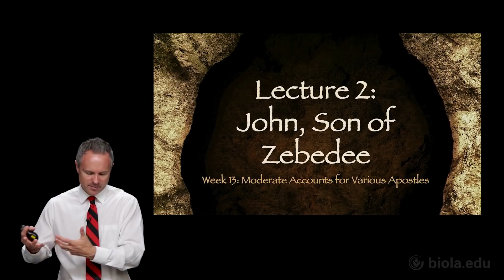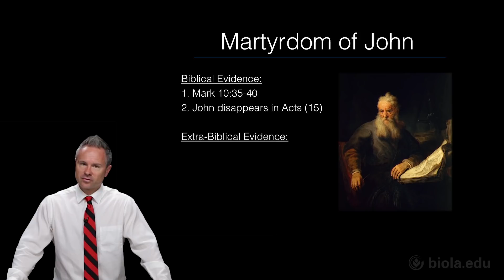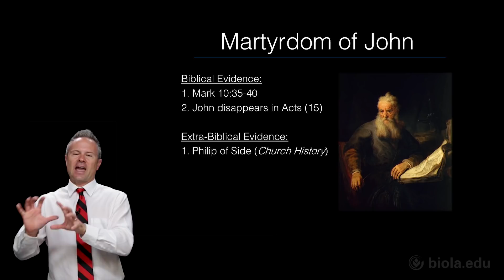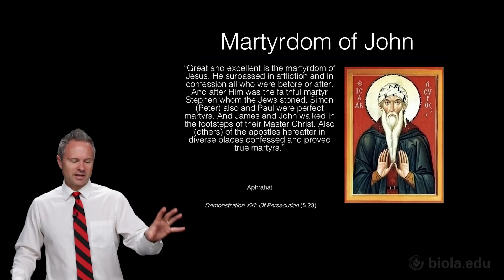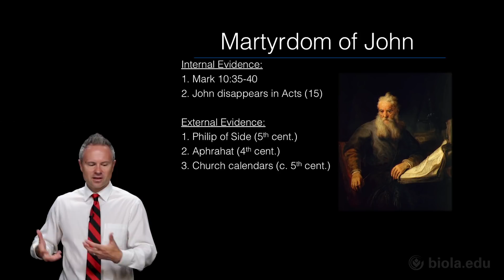Did John the Apostle Actually Die As A Martyr?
One of the most fascinating finds of my research on the deaths of the apostles was that some leading evangelical scholars believe John died as a martyr. What's their evidence? Is it convincing? This video is part of my class IN DEFENSE OF THE RESURRECTION at Talbot School of Theology (Biola U).

READ: Evidence that Demands a Verdict